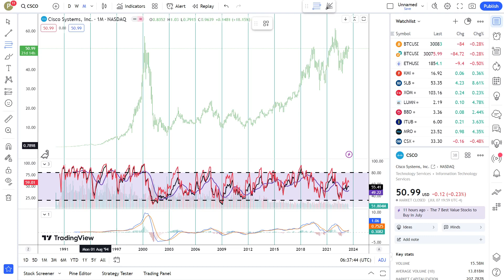Basics to Investing - Cisco Systems, Inc. CSCO Stock Charts #0173